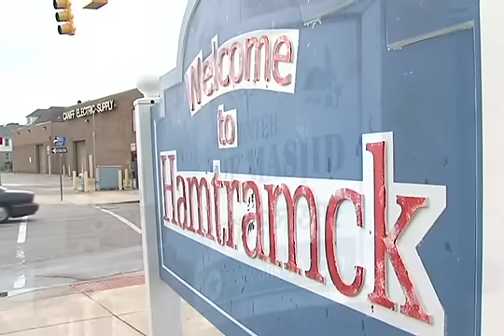Mulims in American Politics - Part 2 of 3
Saqib Ul Islam , Voice of America, Michigan
After the terrorist attacks of Sept 11, 2001, Muslims in America felt the overwhelming need to inform non-Muslim Americans about themselves and their religion. While interfaith activities have been a significant part of the effort to dispel myths about Islam during the last ten years, some Muslims in America have stepped into politics to give a voice to their community and to also show that they are as American as anyone else.

In this episode of Muslims' America, Saqib-ul-Islam takes us to three different cities in Michigan to meet three American Muslims of South Asian descent that are making strides in local politics:

Kalamazoo is the largest city and predominantly white city in south west region of the Michigan state. This city has been electing a Pakistani American named Naseem Ansari for the last 10 years as a county commissioner. Naseem Ansari has been active in the city politics since 1997. In 1999 he was elected council member but he ran for county commissioner 2001. And this year he got elected 5^th straight time.

Hamtramck, Michigan is a small 2.1 sq. mile city nestled between Detroit and Highland Park, cities which have both gone through economic hurdles long before the national economic downfall. But Muslim population in this city grew ever since and once a 90 percent Roman Catholic population has now about 40 percent Muslims. And this has resulted in a 50 percent Muslims presentation in Hamtramck city council. Shahab Ahmad, an immigrant from Bangladesh, was the first ever Muslim council member who was elected in this city and he also presented the ordinance to broadcast the Call to prayer from the mosque on the loud speakers.

Canton is Michigan's second largest township and it also has a growing Muslim population. Syed Taj was elected as the Township Trustee in year 2008. He was on the same ballot paper with president Obama and first ever democrat, and non white and Muslim immigrant to be elected in Canton Township. Syed Taj and Immigrant from India, aims for Congress in the coming elections